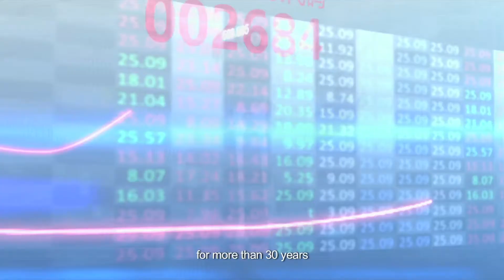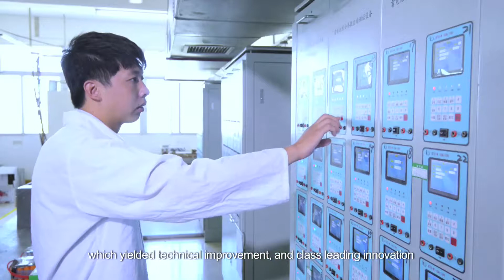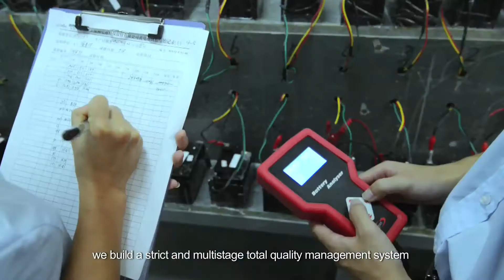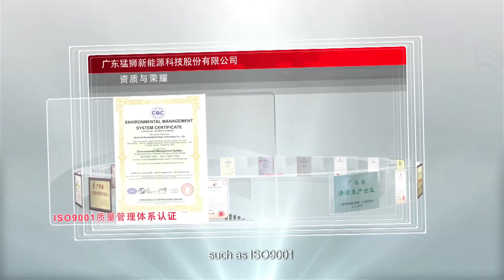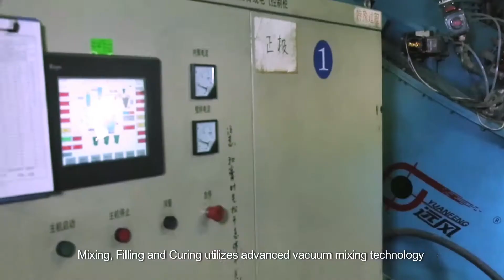DYNAVOLT TECH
Dynavolt was found in 2001, (stock code: 002684), is a new energy & energy efficiency high-tech enterprise. We are the battery manufacturer in China since 1986, specializing in researching & developing, manufacturing, and marketing all kinds of lead acid batteries and lithium ion battery.